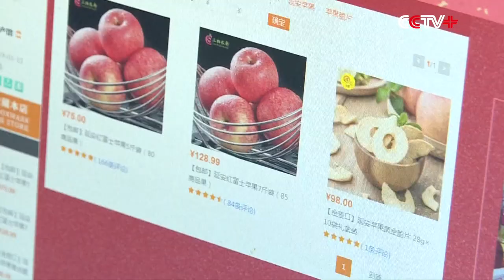China's Poverty Alleviation Effort is Unprecedented: Documentary Director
China's effort in the war on poverty is something unique and unprecedented and should be shared with the rest of the world, said Peter Getzel, the director of the documentary "Voices from the Frontline: China's War on Poverty".

"Voices from the Frontline: China's War on Poverty" is a film presented by the State Council Leading Group Office of Poverty Alleviation and Development, in association with China Global Television Network (CGTN), part of China Media Group, and PBS SoCal in the U.S.